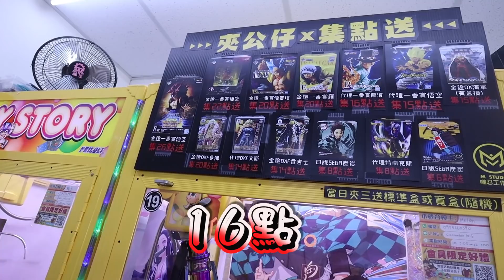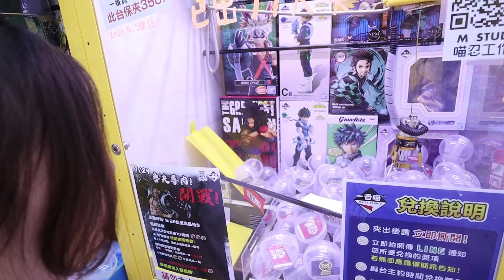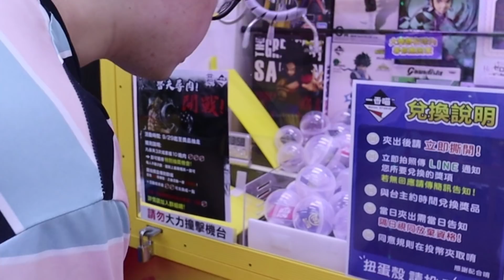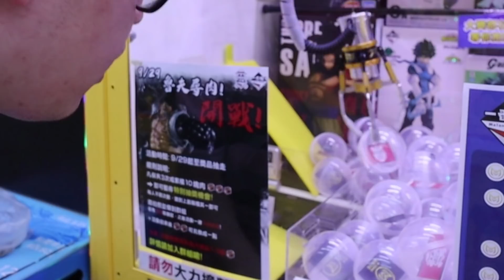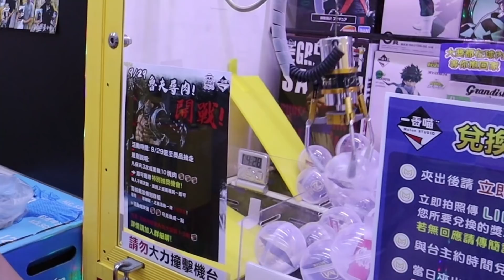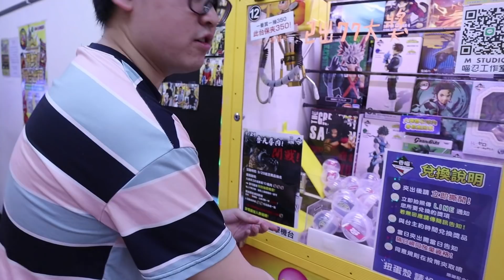《中獎率最高的一番賞！連續中三個大獎~》台主自製一番賞，運氣爆棚到台主嚇傻了~【yAn夾娃娃系列#502(キャッチャー UFO catcher)】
拍攝地點：桃園市龜山區德明路123號

   1. yan爸美食頻道： yan爸樂活老爹
   2. yan弟動畫小故事頻道：BiGJohN
   3. 睡豬頻道：睡豬pig

 █    慶祝情人節及開學週   1.3機台舉辦夾送活動  █
 █  1. 中壢區大同路72號 （凱凱夾，公仔)              █
 █  2. 八德區介壽路二段650號（凱莉屋，公仔）  █
 █  3.  中壢區新中北路478號（可愛物品，３C）  █

║502★中獎率最高的一番賞！    ║
║           連續中三個大獎~            ║
║公布時間為：2020/10/31(六)  ║
║501★整場公仔狂送不用錢？    ║
║             夾送到手軟掉！             ║
║公布時間為：2020/10/24(六)  ║
║500★喇下背景直接夾出來！    ║
║       中秋專屬設計娃娃機~        ║
║499★娃娃機最大商圈                ║
║ 一中商圈！如今已經沒落了？ ║

     （基本上都會略低於一般市場行情）